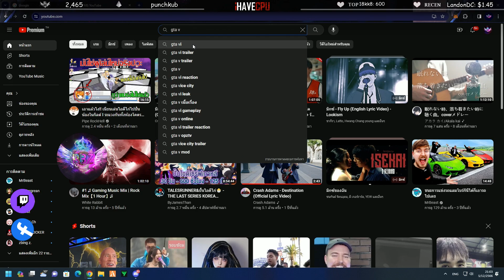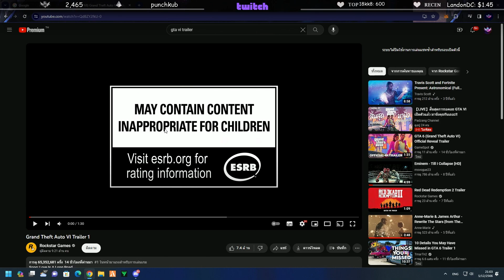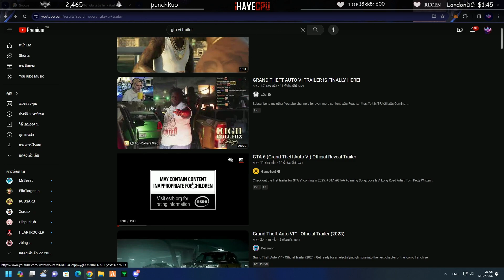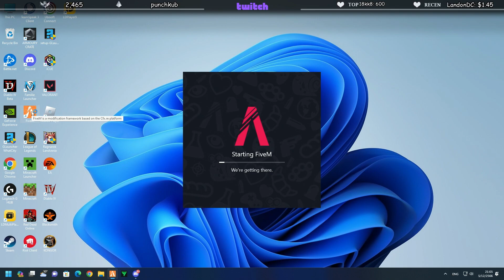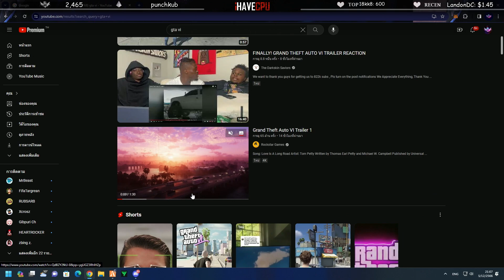ลุงแม็คดูตัวอย่าง GTA 6 น่าเล่นจัดๆ ภาพโครตสวย!! | GTAV | EP.451